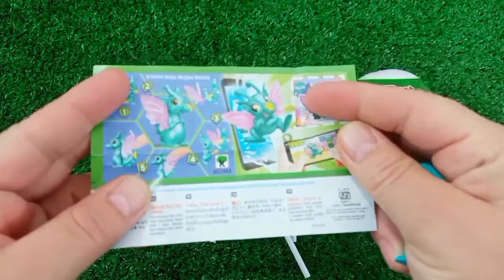Rainbow Satisfying Video, DIY How to make Rainbow Slime Candy Baby Shark Kinetic Sand Cutting ASMR